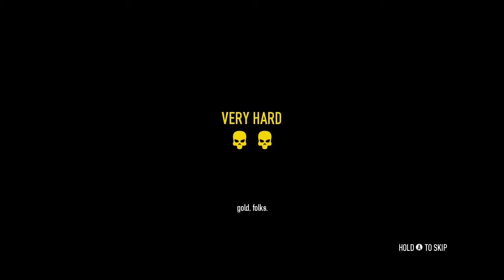Payday 2, Bank Heist Gold | Screwing Around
Joining me in this Payday 2 video is Freakazoid 17. Watch as we fail stealth due to us screwing around with Wolf and Chains! But watch as we barely succeed in getting 2 gold out of the vault after not playing for nearly 6 months!